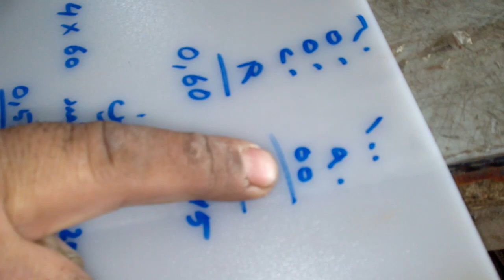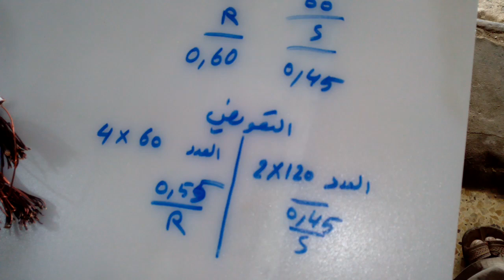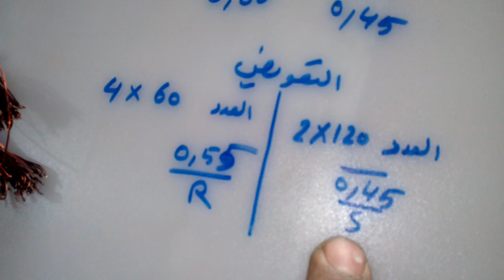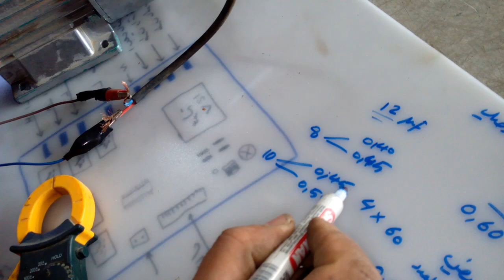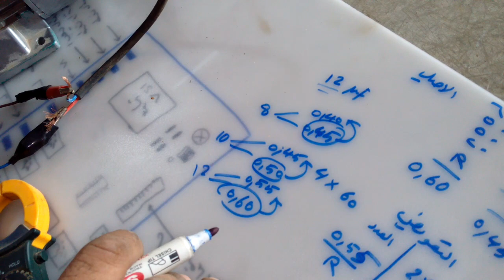طريقة التحكم بقياس اسلاك لف الماطورات